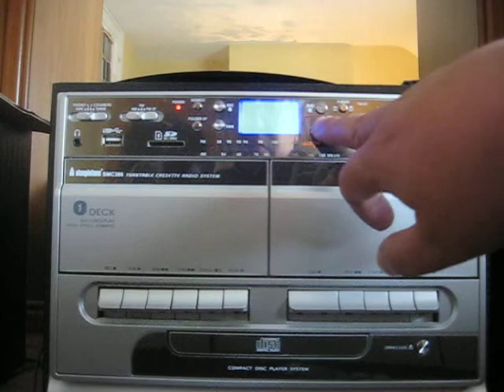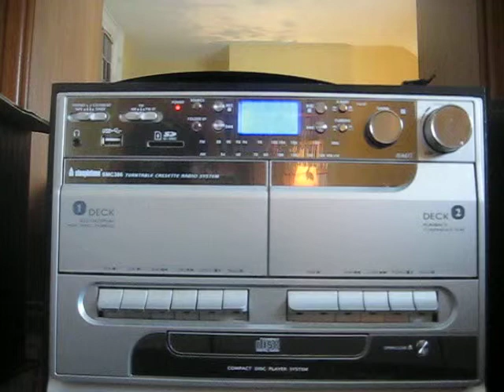ALAN PAGE: REQUIEM FOR A GAY CHRISTIAN SUICIDE (mvts 3-end) TRILOGY OF LOSS NO.3- LIFE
"Requiem For A Gay Christian suicide" (1991-98) forms the concluding segment of my Trilogy. It is scored for a small ensemble comprising Tenor, Basset Horn, Piano and 2 invisible Flutes (on either side and slightly above the audience). There is also a role for an actor dressed as priest who gives the sermon and the reading.

The piece had its origins in a story about an evangelical teen who eventually killed himself after trying fruitlessly to reconcile his natural inclinations to what was expected of him. His father went on record saying "We think its what God wanted for him."

The movements are as follows:

1) Dedication (for Tenor solo) - a setting of A.E Housman's "Shot? So quick so clean an ending?"

2) Prayer (for basset horn and invisible flute)

3) Sermon (based on another poem by Housman) given by the "priest".

4) Nocturne "The Dark Night Of The Soul " (Piano solo)

5) Reading (Housman's "Easter Hymn") Priest

6) And These Lights Shall Never Fade (for 2 invisible flutes).

The staging is as follows:

                                                    Piano
  Tenor                                Basset Horn                         Priest

Flute One                            Audience                                   Flute Two

During the final movement, the onstage ensemble are to pack up their instruments and sod off to the pub (noisily if possible (within reason) leaving the audience with just the stage set and the Flutes playing.

The actor playing the priest should "play up" the Sermon (my two preferences are either unctuous Anglican (as I tried to do here) or fiery fundamentalist) but is to give the second reading in his natural voice.

The ideal acoustic for this piece would be a church one although the work's content works against that. I should also confess that, essentially, being an amateur, I have not had official clearence to use the Housman poems as I have here and, I guess, at some point this video will have to come down.

The work owes its lengthy gestation to the Piano piece which gave me no end of trouble. My original plans was for a movement called "Sanctus" which would come piling in with a series of harsh dissonances, but I couldn't think of where to take it from there. The "Nocturne" was a separate piano piece altogether (influenced by Manley Hopkins' "I wake and feel the fell of dark not day") but the more I thought about it, the righter it seemed that this should be its natural home.

The "Requiem" also marked the end of that spurt of musical creativity that had  been with me since I was about 9. The final flute farewell here was also pretty much my own as, it seemed, whatever spark there was had vanished and I could produce nothing but empty cadences and meaningless phrases. Only in 2010 did I produce something I felt reflected something new for me to say.

However even if (as seems likely) I shall never write another note, I am proud of this Trilogy of mine and I hope others will enjoy it as well.

As to performers on this recording, the majority are me. The two flautists were a very kind pair of players I happened upon in Iffley Church Oxford one afternoon and they kindly played the piece through for me as it was intended and then recorded it for me the next day. Sadly the piece of paper I have their names on is buried in a box in the attic at the moment but I wish to express my warmest gratitude to them.

N.B. This represents what has been recorded of the "Requiem", the first two movements await performance. We start here with the sermon.